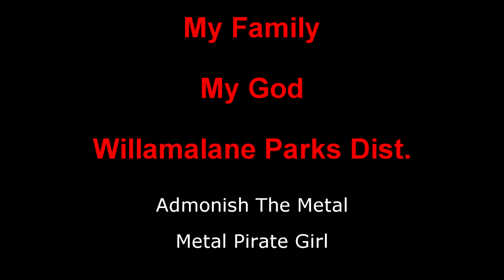Dirt DIggler Kayaking Part 2. Motion SICK yet ?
Metal Detecting
Adventure Exploring
Rock Hounding
Re-purposing Junk

Kayak Fund  Goal $188  was met and i'll WAX my BACK LIVE on youtube to be announced

Copyright DirtDigglerCrest.